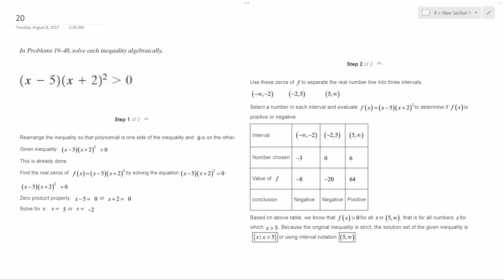(x-5)(x+2)^2 greater than 0